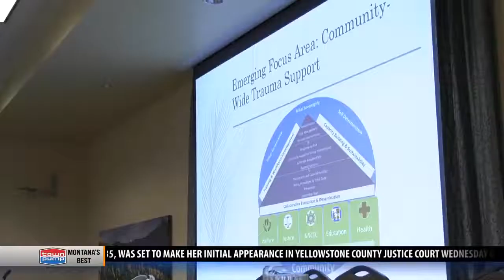Healthcare groups target reducing mental health stigma at Bozeman event